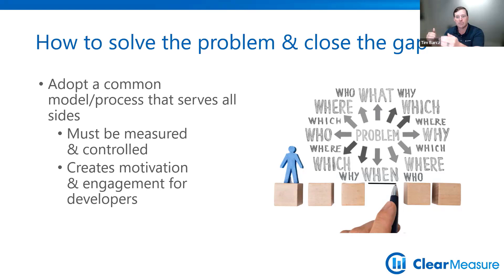Start Doing This to Solve the Problem | Webinar Clips, Executives & Developers Miscommunication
Schedule a Free 1 on 1 session with a Chief Architect

“Executives don’t understand what we do!” exclaims the developer. “Developers don’t understand how much this is costing us!” the executive responds.

Across our industry, executives are frustrated that they can’t get straight answers to simple questions like “When will it be finished?” And Developers are frustrated that executives are always changing their minds, asking for ambiguous things, and then wanting concrete deadlines.

In this webinar, we are going to explore the reasons for the communication mismatch. We'll share how developers can better speak the executive language and how executives can better communicate with their software teams.

The webinar host, Jeffrey Palermo, has been a programmer since 1997 and has been managing programmers since 2006. He has bridged both worlds, loves helping software teams succeed, and enjoys helping executives oversee their software teams better.